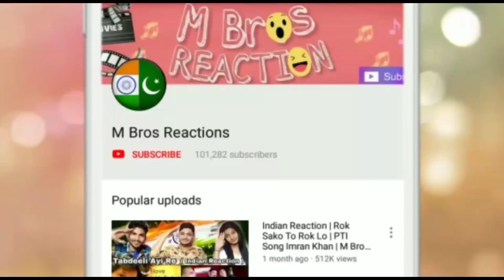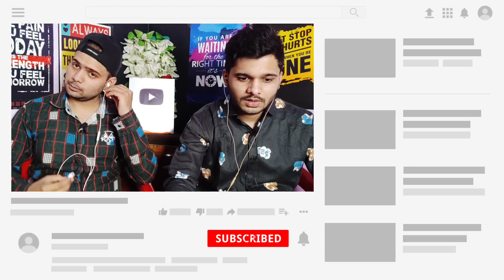AZAN By Atif Aslam | انڈین ردِ عمل | AZAN Recitation Atif Aslam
Video Credit : Atif Aslam

Instagram : @RehanMansuri01 @Zahidlahori @Faizanmansuri00 @SahilMansuri_02